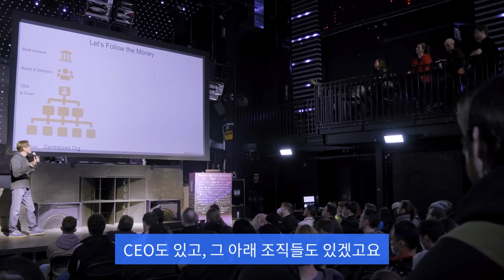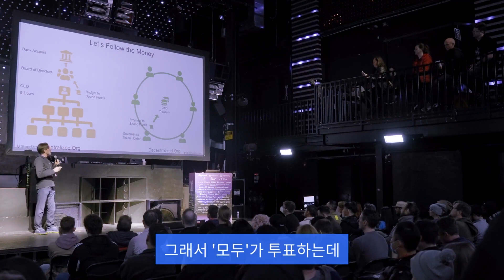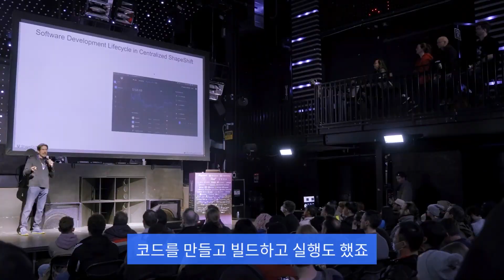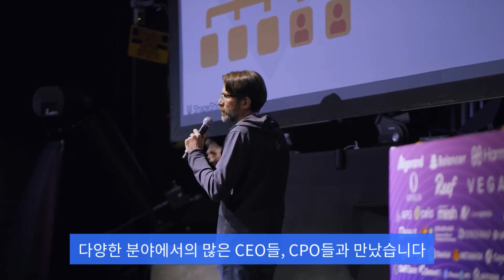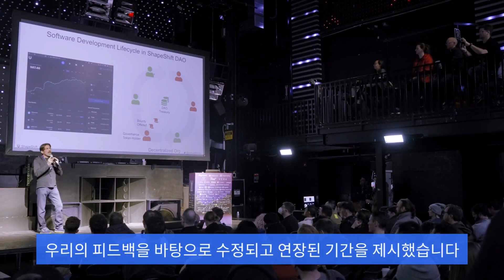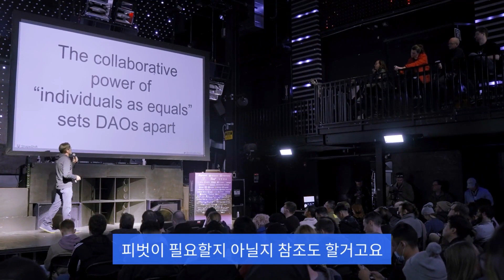DAO의 개념 설명 | Josh Forman @ 쉐이프쉬프트 DAO, ETHDenver 2022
모두가 평등한 새로운 조직, "DAO"란 무엇일까요?

ETH Denver 2022에서 Josh Forman와 함께 DAO에 대해 사례중심으로 배워봐요!

지금 ShapeShift로 DeFi 세계를 탐험하세요.